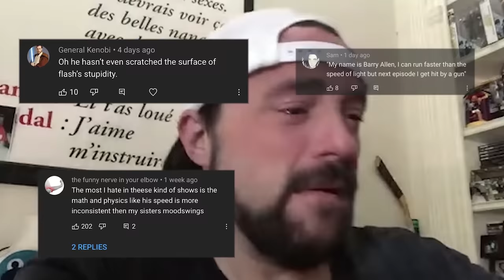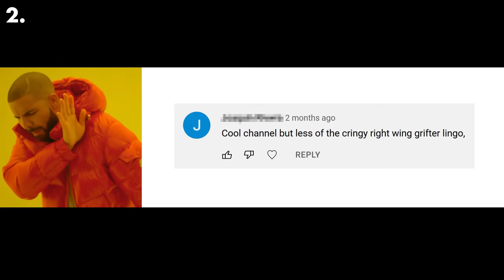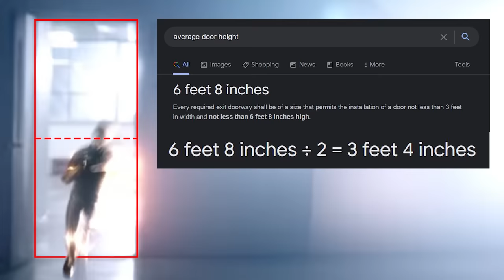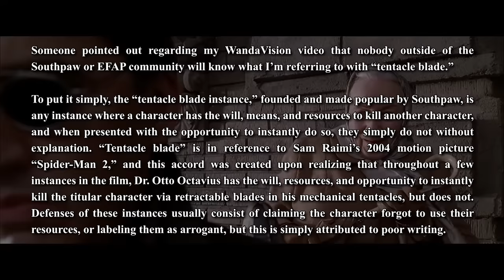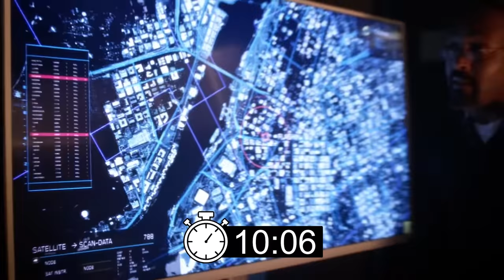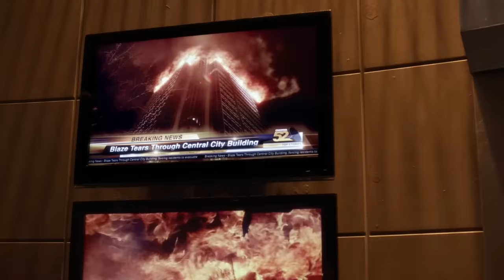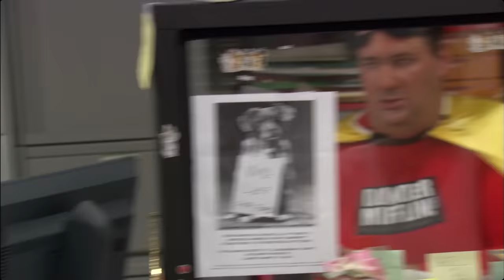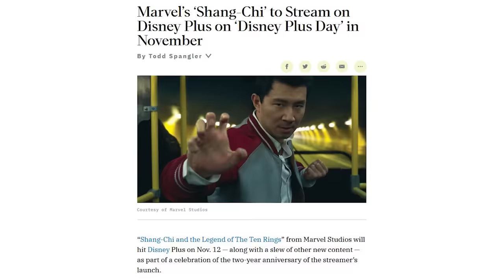The Flash is Insufferably Inconsistent - Season 3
Double the Barries, double the length. ( ͡° ͜ʖ ͡°)

Was supposed to publish on Dec 21, but you can thank the insufferably inconsistent copyright system for detecting new footage undetected in two drafts right as I left for vacation.

0:00:00 - The Tragedy of Kevin Smith the Manbaby
0:02:26 - Introduction
0:06:35 - Episode 1
0:09:45 - Episode 3
0:11:42 - Episode 4
0:16:29 - Episode 6
0:18:00 - Episode 7
0:22:33 - Episode 8
0:24:17 - Episode 9
0:27:01 - Episode 10
0:29:56 - Episode 11
0:31:45 - Episode 12
0:34:49 - Episode 13 & 14
0:38:16 - Episode 15
0:41:02 - Episode 16
0:42:41 - Episode 17
0:45:22 - Episode 18
0:49:45 - Episode 19 & 20
0:58:02 - Episode 21, 22 & 23
1:15:03 - Farewell

Alex Melling ~ Arnaldo Leiva ~ BatNick ~ boronium ~ Dominic The Donkey ~ Galactic Archive ~ Konstantinos ~ Lojkma ~ Mat Couthon ~ Rat taxes ~ Ryan Fortner ~ SoWho ~ tregr

Special thanks to @matiaskorz and @SkyeSpixru for some wholesome Flash season 3 discussion.

► Sleepywood: Ancient Move - MapleStory BGM
► This Too Shall Pass - Scott Buckley
► Hungry Kitchen - Black Cat OST
► Helicarrier Exterior Hub - LEGO Marvel's Avengers OST
► Super Smash Bros Brawl Main Theme
► My Name Is (Instrumental) - Eminem
► Faidherbe Square - ProleteR
► Your Woman - White Town - Karaoke Vic
► Wake of the Martyrs - The Secession Studios
► Deflector - Ghostrifter
► Jeopardy Theme
► Map Muzak - Postal 2 OST
► Tribal Drums - Alec Koff